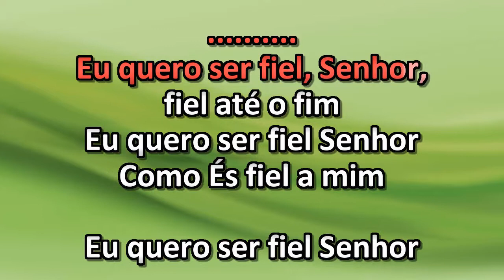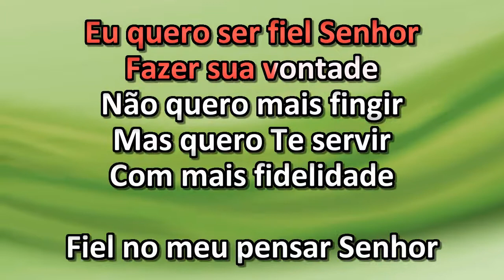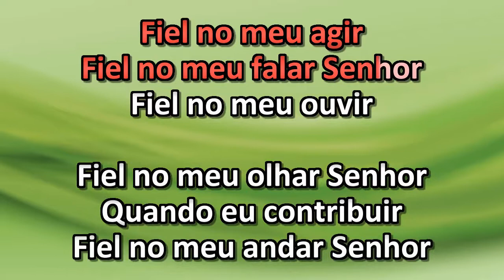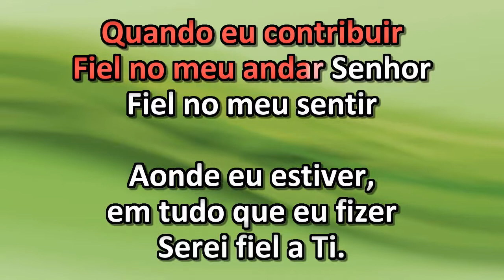Wagner Roberto - Fidelidade - Karaoke